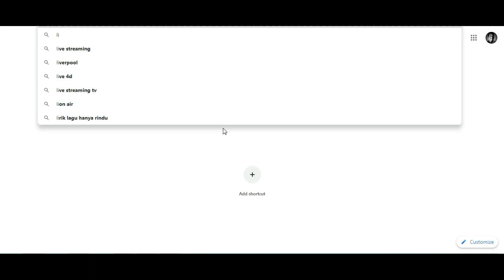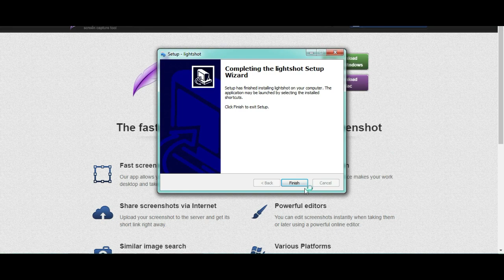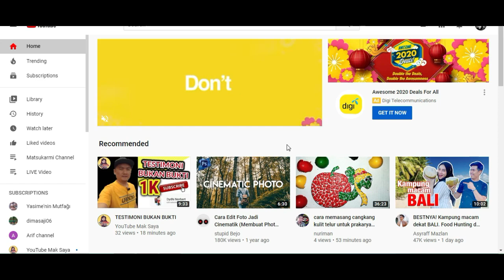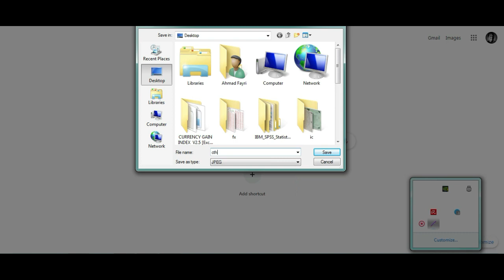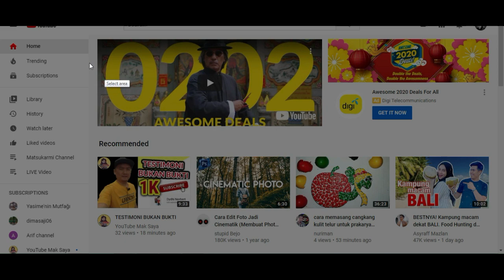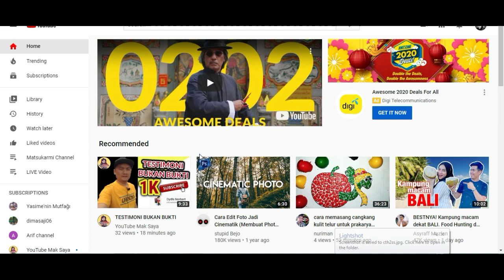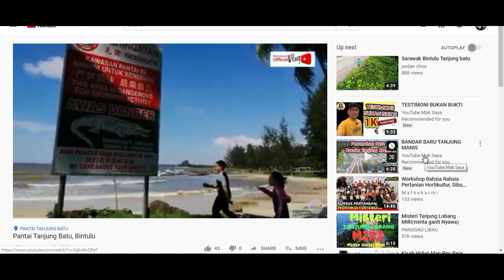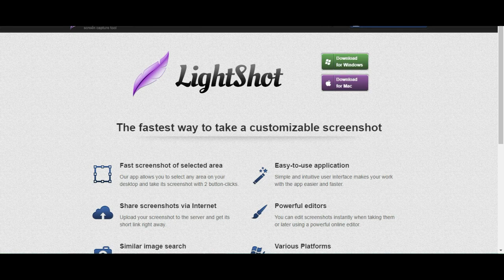CARA MUDAH & CEPAT PRINT SCREEN/SCREEN SHOT DENGAN LIGHTSHOT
Cara Mudah dan Cepat Screenshot dengan Lightshot

Jika ada sebarang cadangan penambaikan, idea, kolaborasi, promosi dan lain-lain boleh menghubungi saya melalui emel: